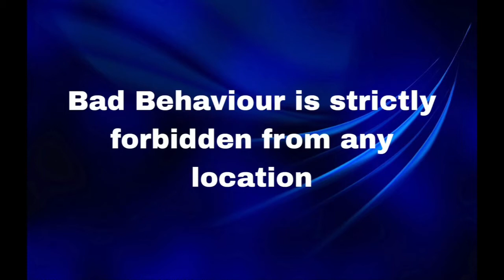CT BRT SOF27G - North Silver Springs 1265 On Route 120 (EB)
Music Used
Dirty Mac - Endless Love
Jeick Walker - Secret Conversations